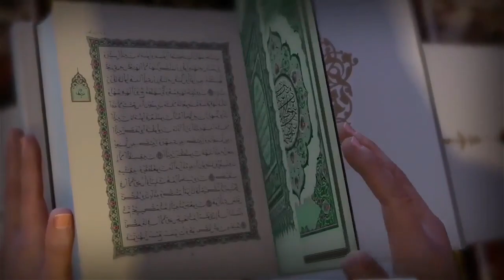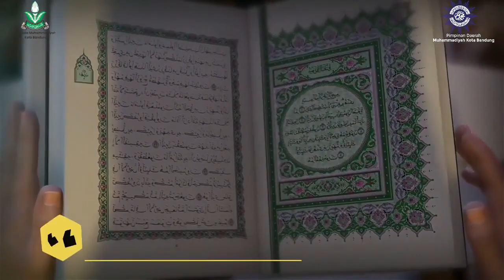Kultum Menyambut Bulan Suci Ramadhan | Drs. H. Sa'ud Effendie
Kultum Menyambut Ramadan 1440 H

Kultum Menyambut Bulan Suci Ramadan 1442 H

Penceramah :
Drs. H. Sa'ud Effendie
(PDM Kota Bandung)

Selamat datang Bulan Suci Ramadhan 1442 Hijriah. Semoga kita selalu mendapat keberkahan yang melimpah dan dijauhkan dari wabah Covid-19. Mari kita jaga kesehatan demi kelancaran ibadah puasa di tengah pandemi

Bandung, 1 Ramadan 1442 H